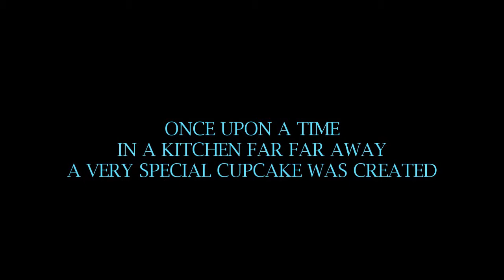A Tween Smack down on the Council of Evil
The DC Dogs entry into the 2013 48 Hour Film Competition in Baltimore. This was an experimental film, written and directed by the kids!